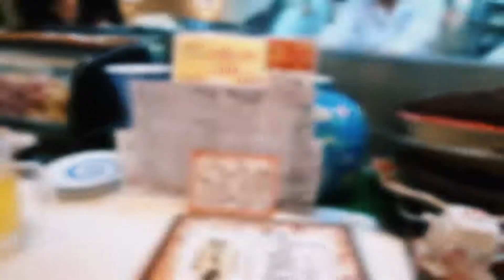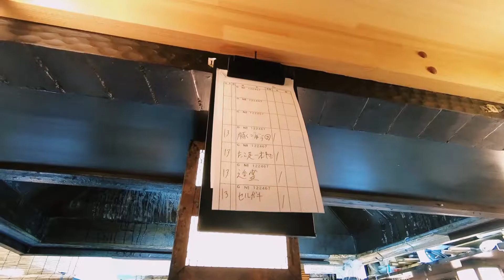Gion Kappa Izakaya, Taste of Kyoto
15 Dec 2018 : LinkinPloyMotion